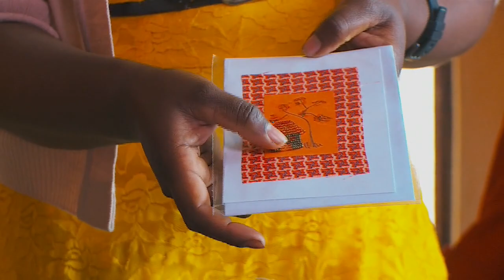Lucrisha Polton : Social Entrepreneur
Lucrisha Polton is a social entrepreneur who recognised the need for a fair trade approach in this sector of the industry – and she explained to Zaky how she and why she has built her business.